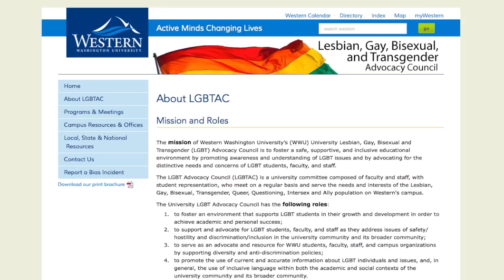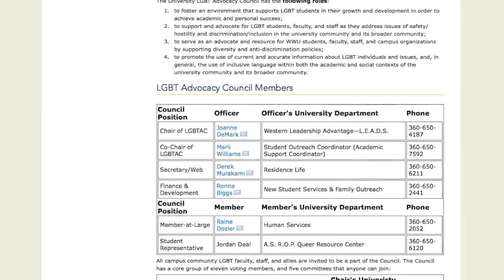Whatcom Dispute Resolution Center Peace Builder Awards - Bruce and Cyndie Shepard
Bruce and Cyndie Shepard are the recipients of the 2015 Whatcom Dispute Resolution Center Public Servant Award. Since 2003, 105 individuals, groups, and programs have been honored with Peace Builder Awards. Each year, community members submit nominations and our Board of Directors carefully selects winners. This year, we received over 40 nominations and are thrilled to celebrate the 2015 Peace Builder Award recipients.